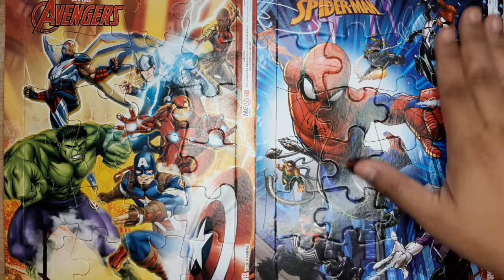MARVEL the Avengers 2022 Jigsaw Puzzle | Spiderman 2021 | Teka teki Puzzle